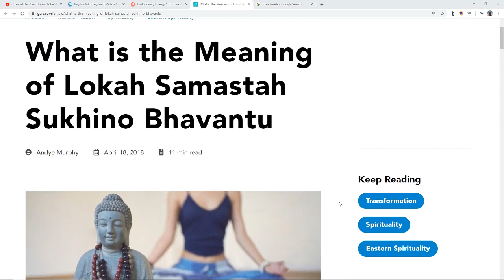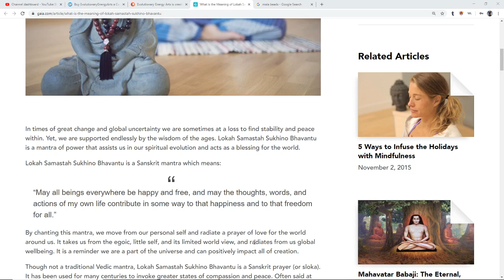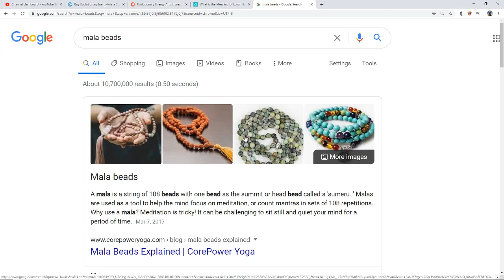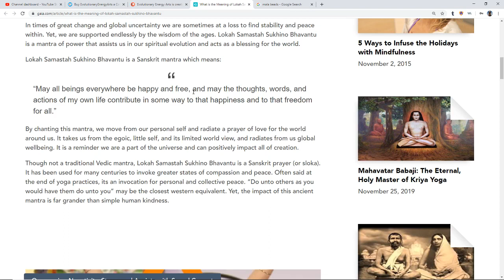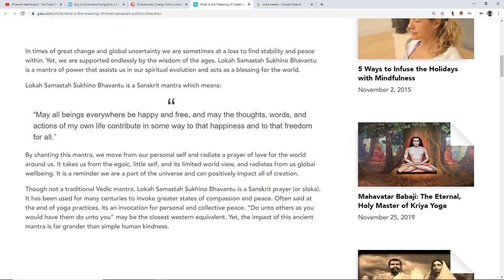Lokah Samastah Sukhino Bhavantu -An Ancient Mantra & Prayer For Global Peace Freedom & Happiness*